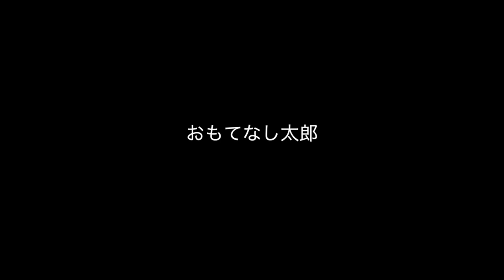【2019 D1 LIGHTS SERIES Rd.3 NIKKO】D1ライツ 日光はじめての観戦♪ JVCエブリオGZ-R480 / Watching drift events in Japan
D1ライツ初観戦に行ってきました！今回の撮影は買ったばかりのJVCエブリオGZ-R480をメインに使って撮りました。手振れ補正をパワフルにしていた為広角が狭い感じと画質設定が低い方になっていた為画質が荒い感じがしました。今後は設定とクセを掴めばなかなか使えるビデオカメラだと思います！水で洗えますしねｗ